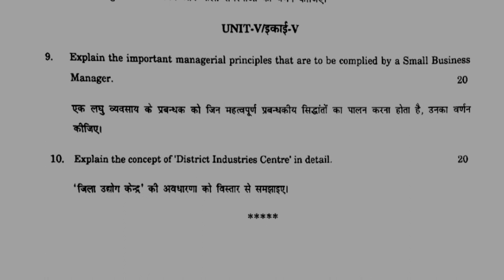Question Paper Entrepreneurship And Small Business Management BCOM 1 Year 2022 Rajasthan University